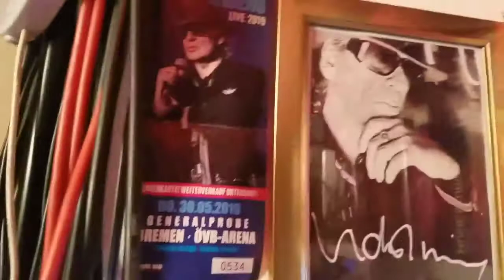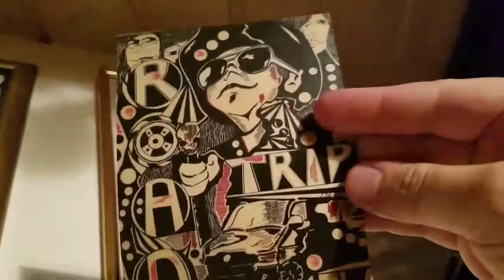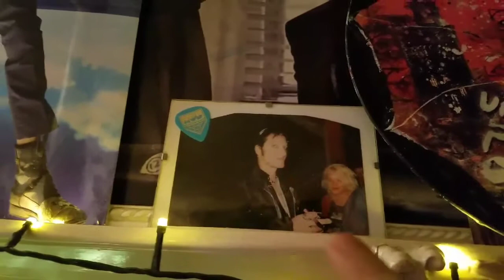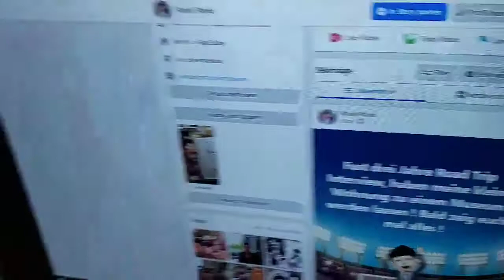Private Einblicke ins Road Trip Interview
ganz privat,